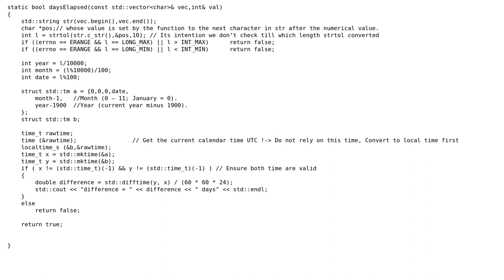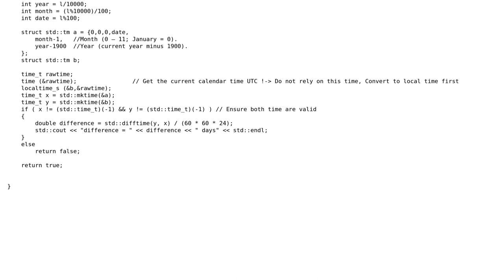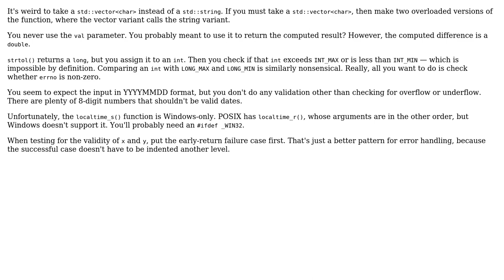Code Review: Day elapsed since today from a given date (2 Solutions!!)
Code Review: Day elapsed since today from a given date

With thanks & praise to God, and with thanks to the many people who have made this project possible! | Content (except music & images) licensed under CC BY-SA | Music | Images & others | With thanks to user Satbir user Jamal user 200_success and the Stack Exchange Network Trademarks are property of their respective owners. You are responsible for your own actions.